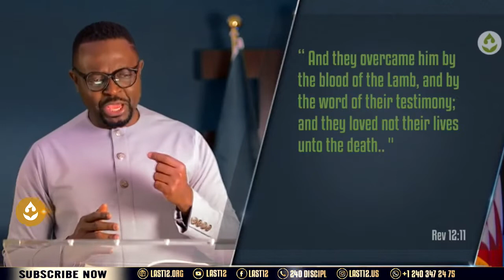The end times GRACE to overcome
Message of Dr harold WAFO